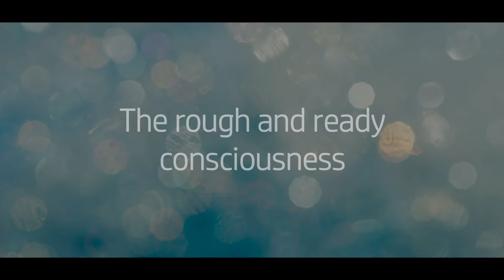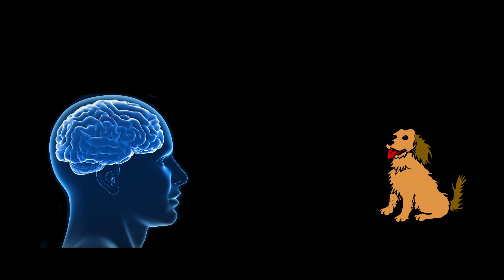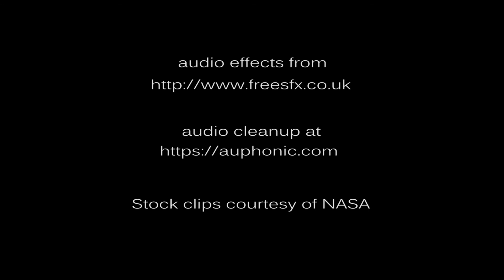Is subjective experience the key to consciousness?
Human subjective experience is often cited as the highest form of awareness in the animal kingdom. Is this true, or is there more than one type of intelligent awareness?